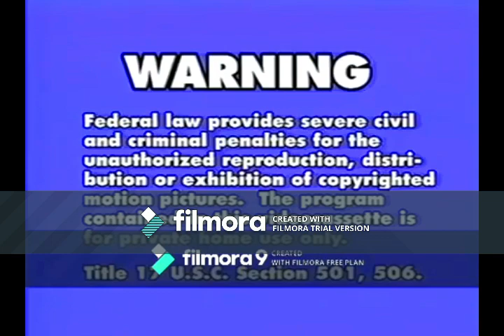Opening to VeggieTales: Madame Blueberry VHS (1998) (RARE 2nd Prototype Version)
Here is the Opening to VeggieTales: Madame Blueberry VHS (1998) (RARE 2nd Prototype Version) that was released in America (USA).
Opening Order:
1.What's The Big Idea Promo
2.Big Idea Warning
3.Larryboy and the Rumor Weed Trailer
4.Big Idea Logo (still)
5.VeggieTales: Theme Song (1998) (1st Version) (With 1993 Audio/White Segments)
@ 1998 Word Entertainment Inc.